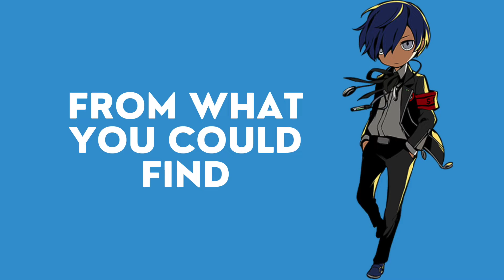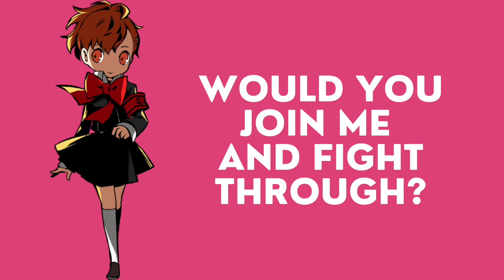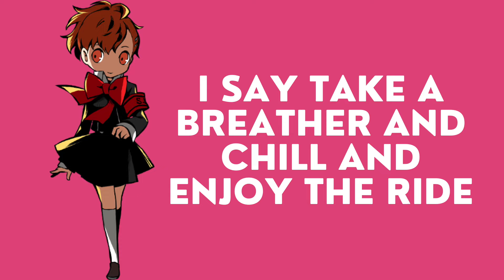Persona Q2: New Cinema Labyrinth OST - Road Less Taken (With Lyrics)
This song is the opening theme for Persona Q2: New Cinema Labyrinth.

I've actually not played Persona Q2 nor Persona Q, and I feel like I'm missing out big time because this song is PHENOMENAL with all the amazing artists from Persona 3, 4, and 5! I got really excited hearing Yumi, Shihoko, Lyn, and Lotus Juice's voices in a single song because I've been a huge fan of the Persona series' soundtracks. Getting a collab through Persona Q2 is a gift and I had no idea about this song until my viewers/subscribers voted for me to make a lyric video for this song. After years of waiting to make and upload the winner of my first poll, here is Road Less Taken!

I also picked the protagonists for the lyric videos to represent the singer for their game's soundtrack. Makoto + Yumi = P3 (blue), Yu + Shihoko = P4 (yellow), Ren + Lyn = P5 (red), and Kotone + Lotus Juice = P3P (pink). I chose Lotus Juice for Kotone because of "Wiping All Out", which is her battle theme.

The song is sung by Yumi Kawamura (川村 ゆみ), Shihoko Hirata (平田 志穂子), Lyn Inaizumi (稲泉 りん), and Lotus Juice.

The lyric video was made by yours truly!

Watch in HD for a clearer view!